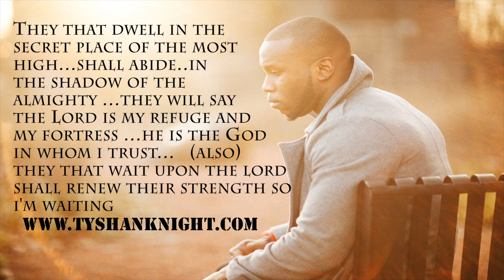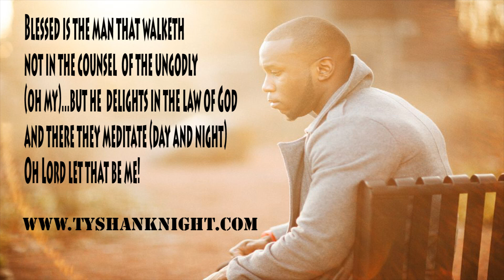In the Arms (Lyrics & Audio)--Tyshan Knight | New Gospel Music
Here's another song ... with me basically singing bible verses ...enjoy and stay encouraged!

Also don't mind the minor mistakes in the lyrics (he delights instead of they delight) !